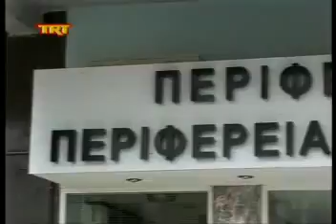Δυσαρέσκεια για τον ΕΛΓΑ